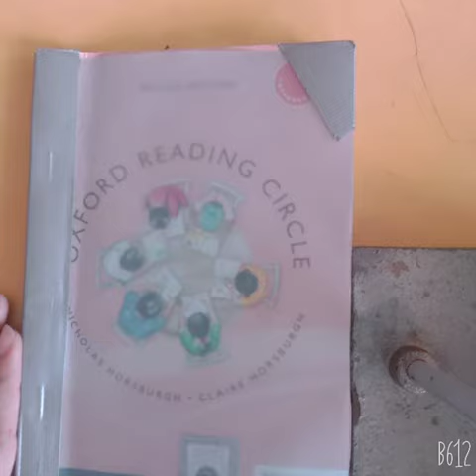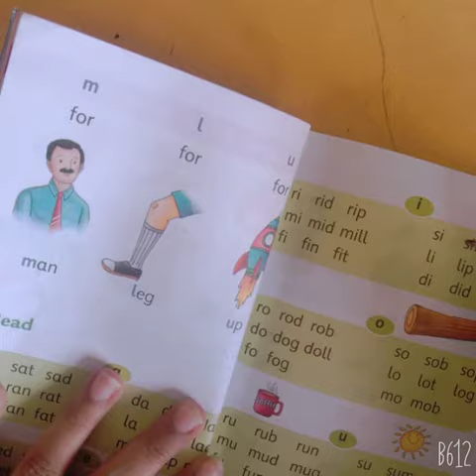Class Mont II English Date:26-8-2021